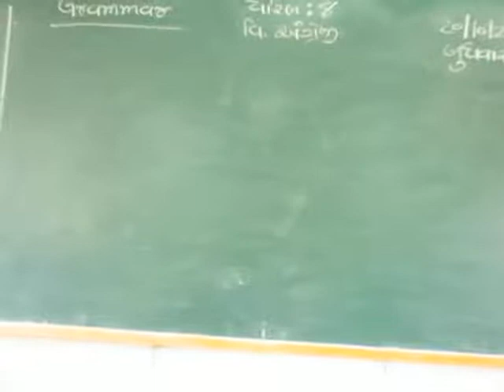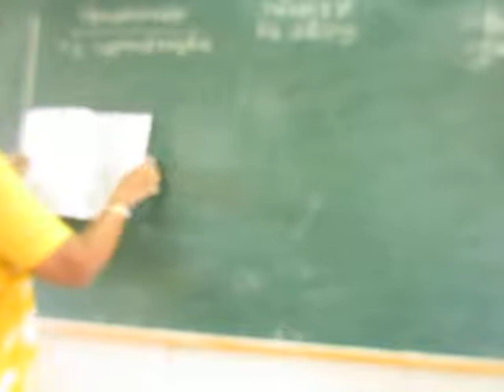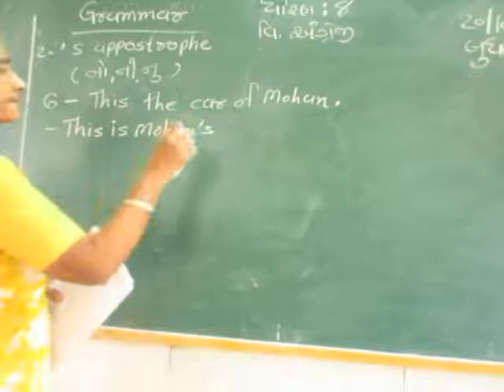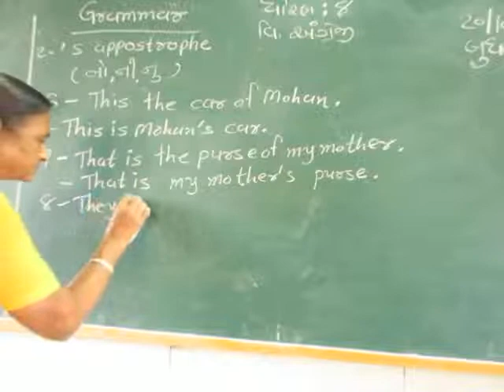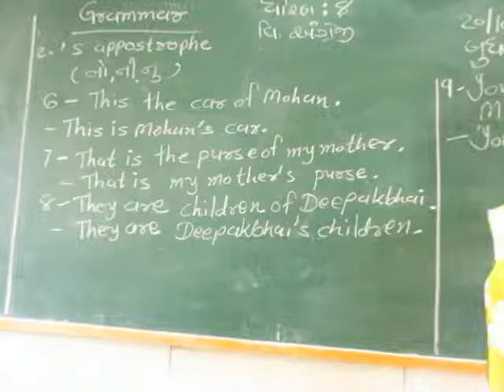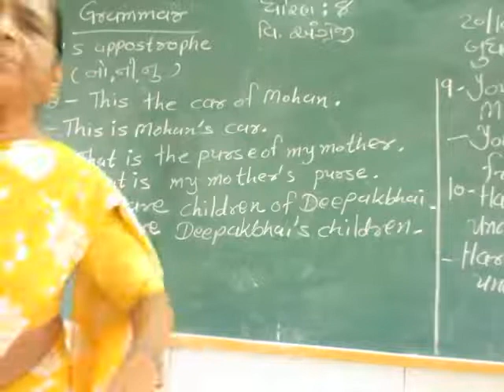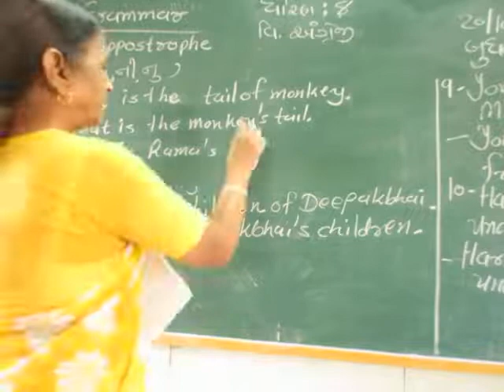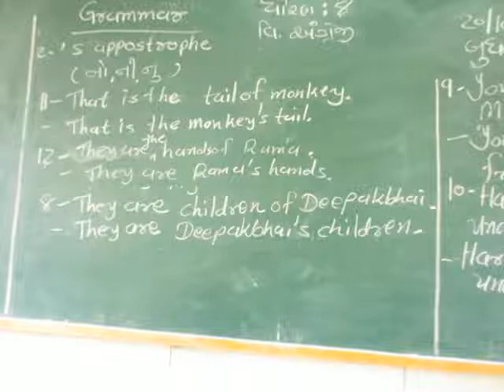STD 8 ENGLISH 21 10 2021